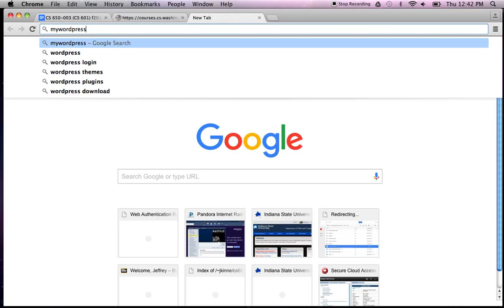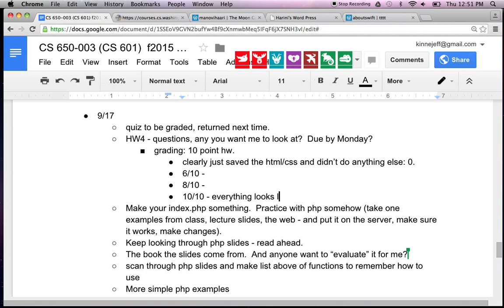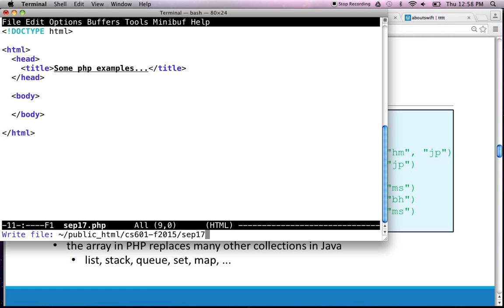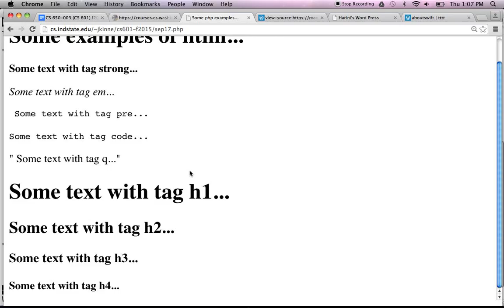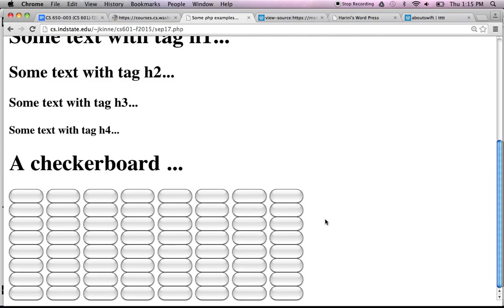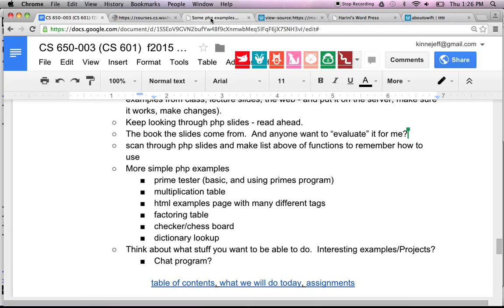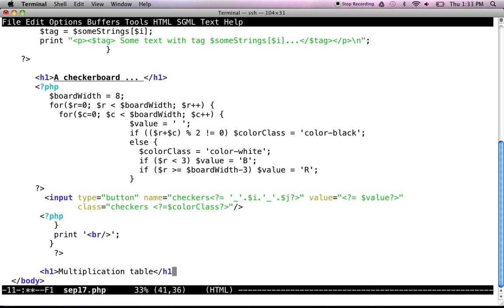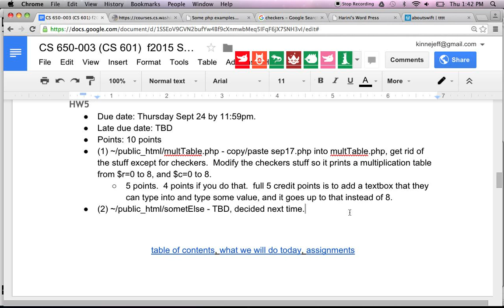CS 601 Sep 17 2015 II more php